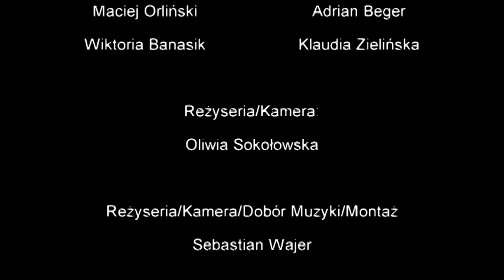Szanuj Życie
"Życie jest darem, a więc szanuj je." Powiedział kiedyś pewien mądry człek. Jeśli nie zgadzasz się z tym cytatem  obejrzyj ten film, być może dzięki niemu zmienisz zdanie.